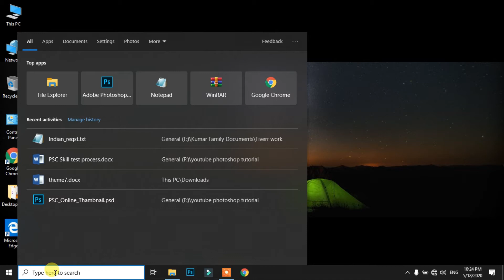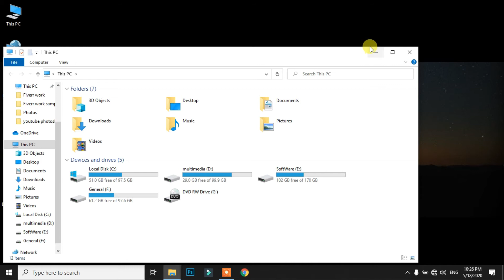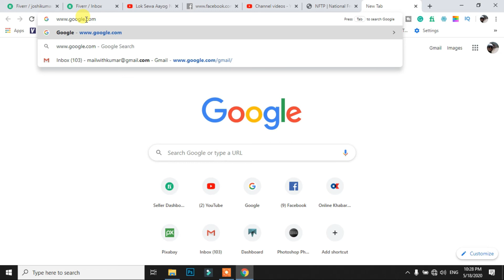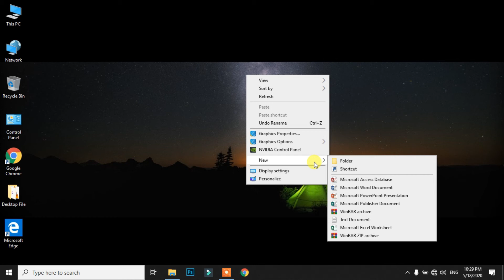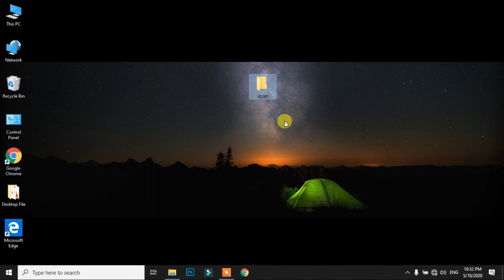computer skill test for loksewa windows fundamental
computer skill test for loksewa windows fundamental presen Computer Skill Test about windows fundamental.
 NiftyVid Channel बाट संचालित कम्प्युटर सिप परीक्षण Tutorial Video हरुको मद्दतले तपाईहरुलाई लोक सेवा आयोगबाट संचालन हुने, लोक सेवा आयोगका विभिन्न पदहरु, त्यस्तै विभिन्न सुरक्षा निकाय तथा अन्य संगठित संघ–संस्थाका विभिन्न पदहरुका कम्प्युटर सिप परीक्षण परीक्षा लगायत अन्य दैनिक जीवनका कामहरुलाई सहज र सरल तवरले गर्न सक्षम बनाउने छ भन्ने विश्वास लिएका छौ ।
NiftyVid Channel मा तपाइहरूले 0 level बाट नै सम्पूर्ण Skill हरू निशुल्करूपमा सिक्न सक्नुहुनेछ ।

भिडियाेसँग सम्बन्धित कुनै प्रतिक्रिया, राय, सुझाव छन् भने कमेन्ट गर्न नविर्सनुहोला
Thank You For Enrolloing with NiftyVid Channel.